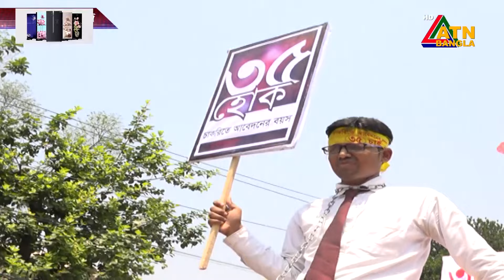অবশেষে বাড়ছে সরকারি চাকরিতে প্রবেশের বয়স। ছেলেদের ৩৫ ও মেয়েদের ৩৭ করার প্রস্তাব।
অবশেষে বাড়ছে সরকারি চাকরিতে প্রবেশের বয়স। ছেলেদের ৩৫ ও মেয়েদের ৩৭ করার প্রস্তাব। ATN Bangla News